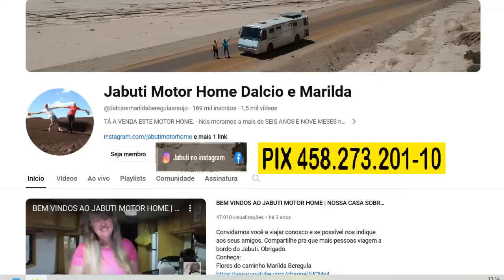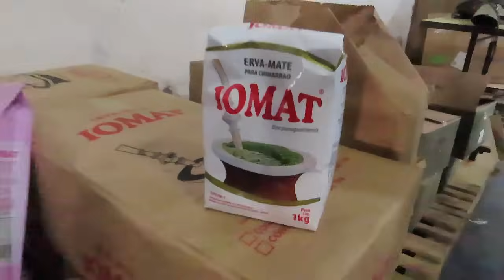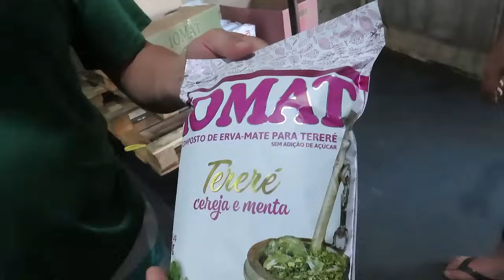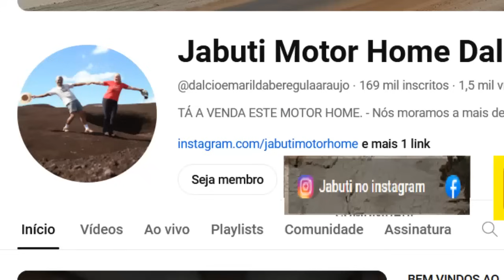FOMOS CONHECER A FABRICA DA ERVA MATE IOMAT EM CAMPO ERÊ | 17 ANOS CONSUMINDO DESTA ERVA CHIMARRAO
Na nossa rota pra chegar em Porto Alegre no RS resolvemos passar por Campo Erê em SC pra adquirir erva de chimarrão IOMAT a que consumimos a mais de 17 anos sempre com ótima qualidade e assim teremos um bom chimarrão quando estivermos nos EUA na nossa nova temporada de viagens ao exterior do Brasil - 12/2023